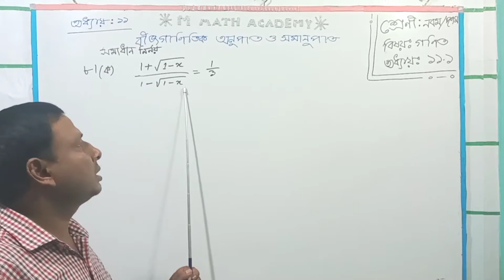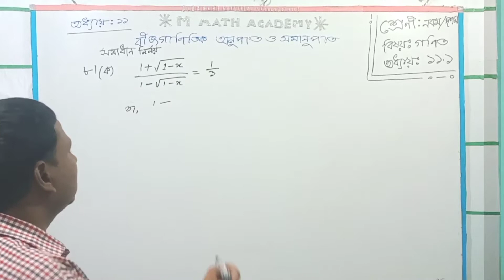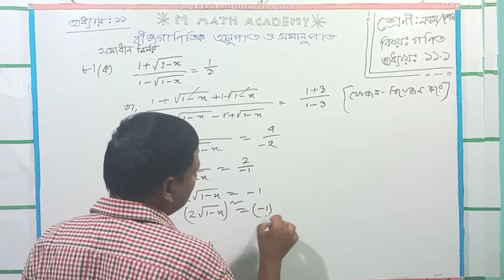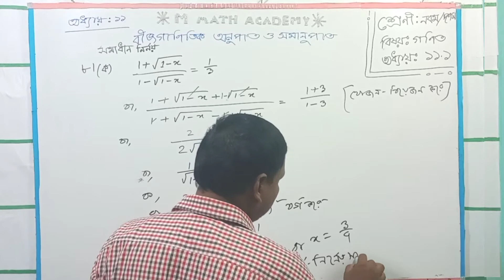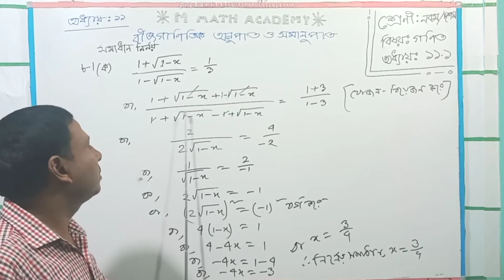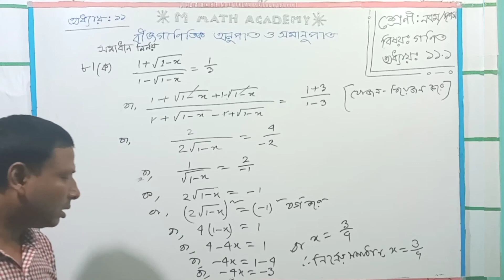ssc math chapter 11